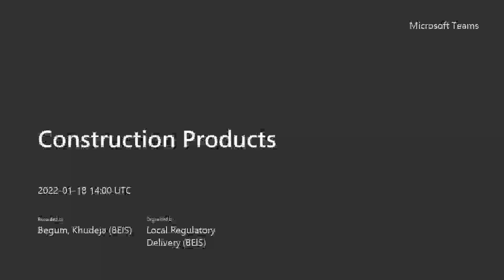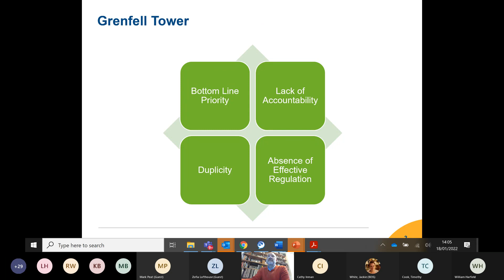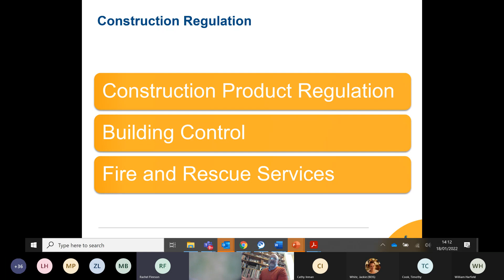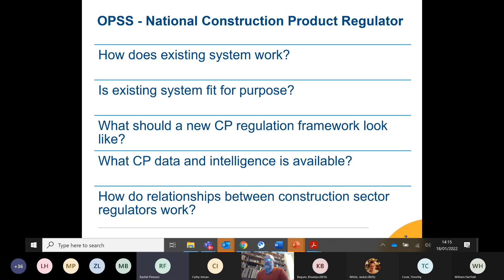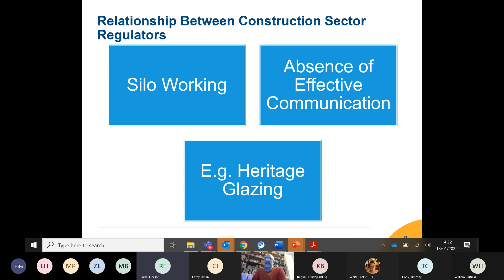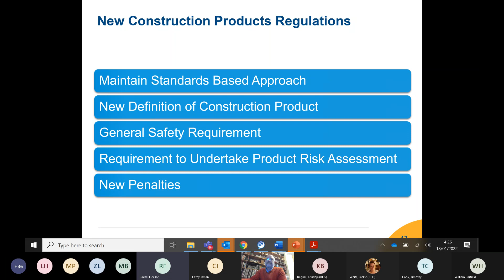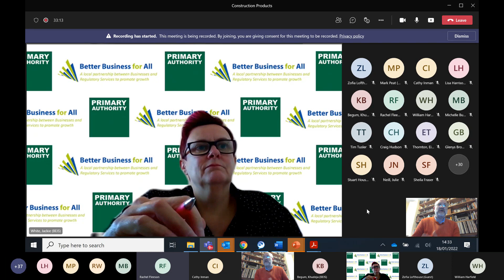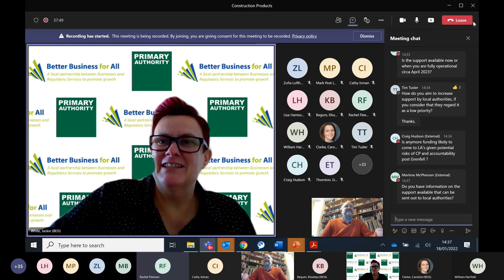Construction Products 2022